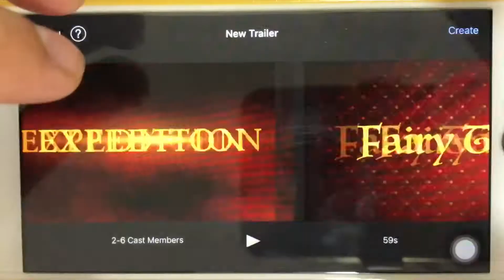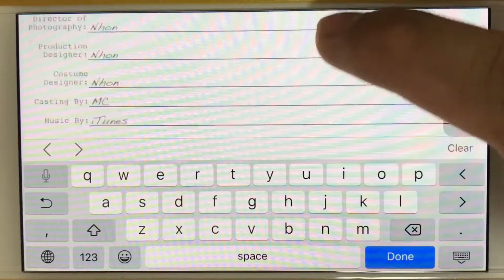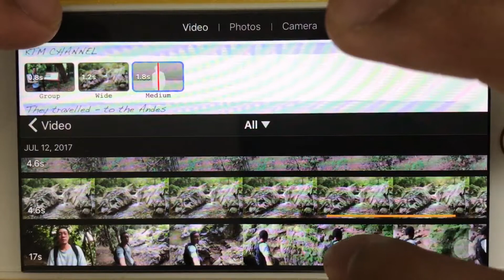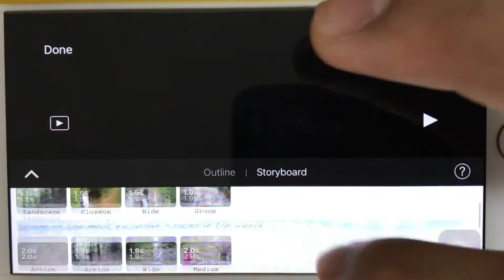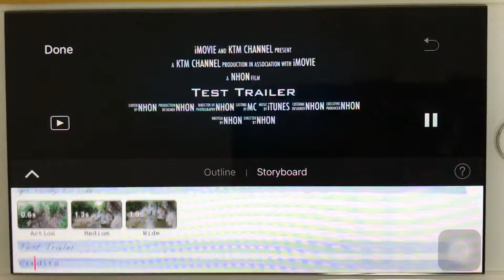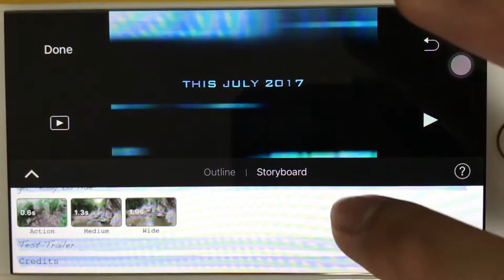สอนใช้ iMovie : Part 7 สร้าง Trailer แบบง่ายๆ | How to create Trailer by iMovie